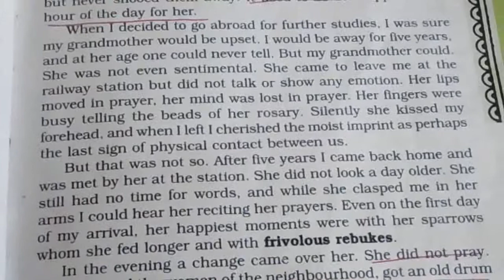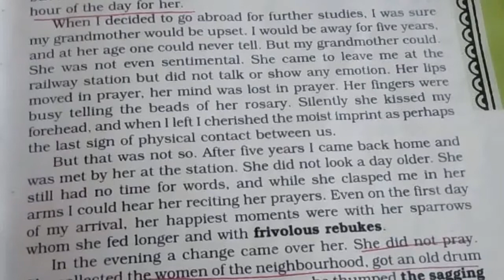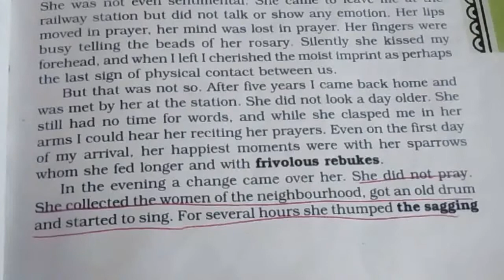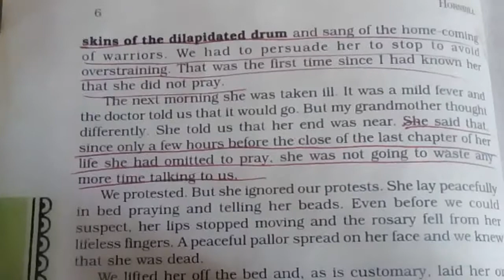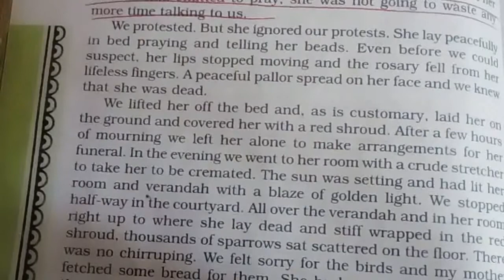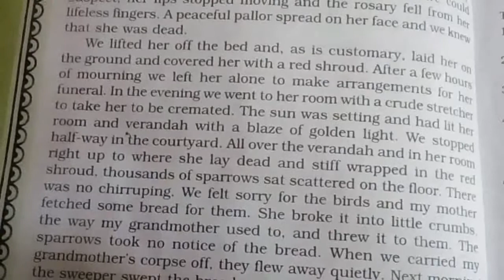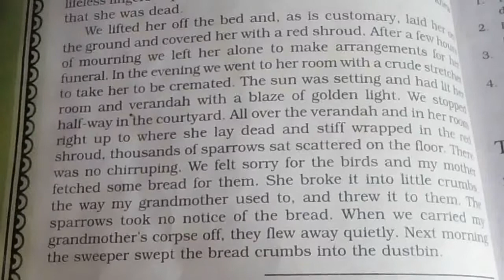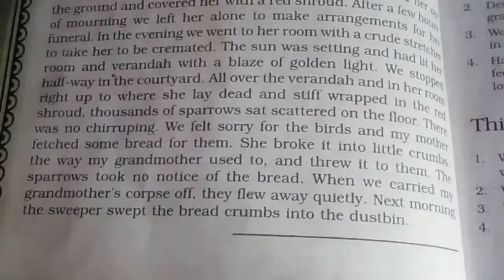11th ENGLISH, Ch-1 THE PORTRAIT OF A LADY, Full Explanation, Part-Ii